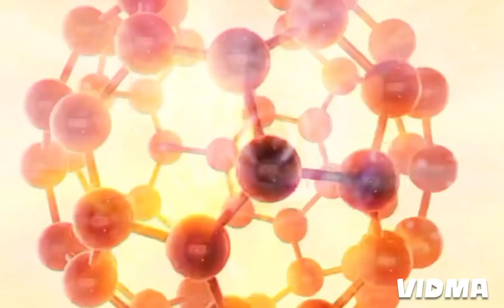معنى العدم : كيف ظهر الزمان والمكان ؟ ومن أين أتى الوجود ؟ وكيف تحقق الوجود من العدم ؟🤔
العدم يخفي أسراراً كثيرة حيث بداء كل شيء من العدم وفي العدم يكمن سر الوجود لكل شيء في الكون .
وقد ظهر الزمان و بداء المكان ينشأ من العدم و بداء كل شيء بالوجود من العدم والعدم عبارة عن طاقة ساكنة مستقرة وثابتة
يتشكل الزمان والمكان عليها وتمثل البداية الأولى لكل شيء .
والعدم يسبق الوجود والوجود كله قد أتى من العدم فما معنى العدم ؟ ومن أين أتى الوجود ؟ وكيف تحقق الوجود من العدم ؟
و ما الذي تبرهنه الأبحاث الكونية عن هذه الظاهرة
شاهد الأسرار الفلكية عبر قناة معالم فلكية